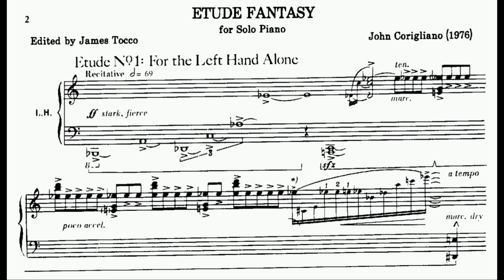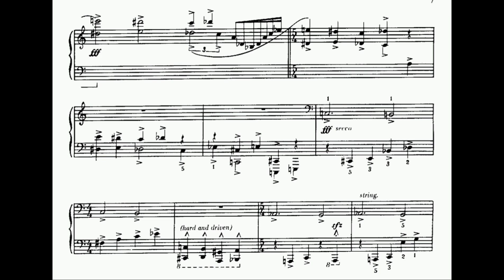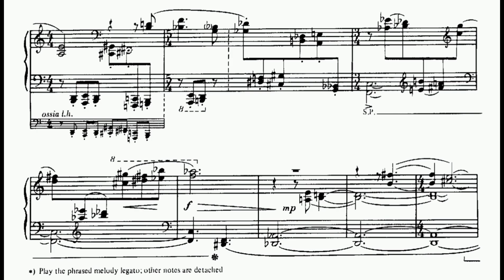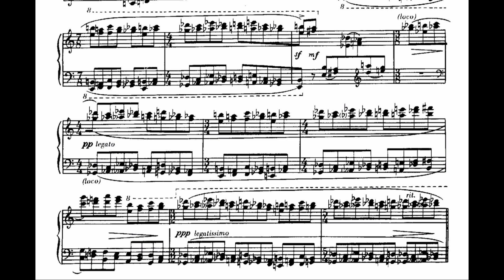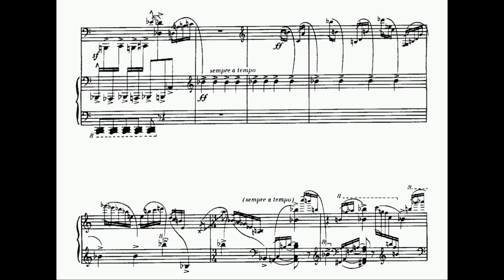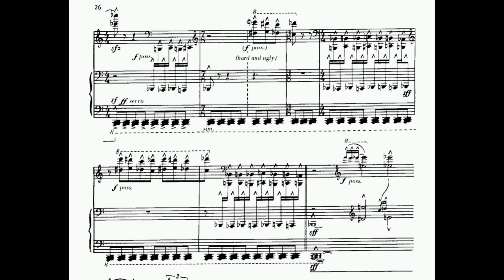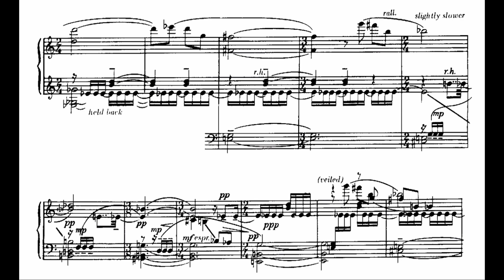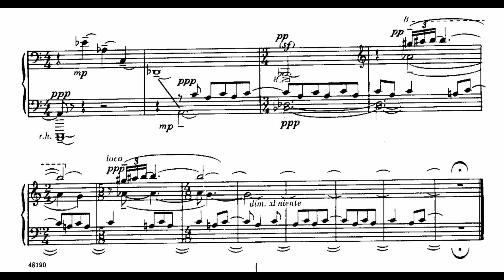John Corigliano - Etude-Fantasy (audio + sheet music)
John Corigliano's Etude Fantasy was premiered by James Tocco in 1976. It comes from the end of Corigliano's first stylistic period, which reflected an outgrowth of the American sounds of Samuel Barber, Aaron Copland, Roy Harris, and William Schuman. True to its name, the Etude Fantasy features movements designed to test the pianist's skill, linked by a tone row and a melodic idea that are introduced in the first etude and developed in a free, episodic manner through the rest of the work. The result is a work which showcases the composer's keen ability to unify diverse material as much as it showcases the pianist's keyboard prowess. Conveniently enough, the first six notes of the work introduce the piece's tone row; after a little virtuoso figuration, the cool, reserved melodic germ follows. Both rely on the interval of a second, which is also developed throughout the work. The first etude is subtitled "For the Left Hand Alone," and indeed it is; such are the demands placed upon the pianist that one never misses the right hand. After the initial melodic statement, the virtuoso figurations accompanying the tone row return, followed by a gradual slowing down which finally introduces the right hand, playing a quiet chromatic scale over a gently pulsing left-hand accompaniment. The "Legato" etude, which tests the pianist's ability to play at a quiet yet sustained melodic line while the two hands descend the keyboard and cross each other frequently. The atmosphere created here is magical. The title of the next etude, "Fifths to Thirds," refers to the intervallic contraction from a fifth, played with the thumb and little finger, to a third, played with the index and ring fingers. Corigliano whips up a playful, frothy scherzo-like movement here, out of which an ebullient melody eventually emerges, all without straying too far from the basic device. As a contrast, "Ornaments," the next etude, brings back material from the first etude, cloaks it in trills, grace notes, tremolos, glissandos, and roulades, and eventually charges it into a demonic scherzando, pausing only to restate the tone row with appropriate ornaments. The music immediately regains its momentum and reaches a thunderous climax. Out of the climax's aftermath grows the fifth etude, a study in melody. The pianist's job here is to isolate the melodic line from the filigree that surrounds it. Material from the first and second etudes is developed in a desolate, brooding atmosphere. The work ends with a statement of the tone row in reverse, accompanying a quiet two-note ostinato. Corigliano has imagined a new form and given a good account of its possibilities here; his Etude Fantasy is exciting and arresting.

(AllMusic)

Please take note that the audio AND sheet music ARE NOT mine. Please set the video quality to a minimum of 480p for the best viewing experience.

Performer: Jimmy Briere
Sheet music (G. Schirmer, 1981)